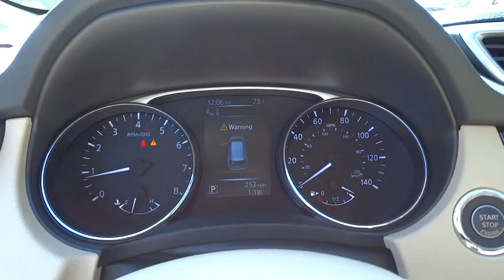2015 Nissan Rogue Mount Airy NC, Bristol TN, Bluefield WV, Christainsburg VA, Roanoke VA 9907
2015 Nissan Rogue